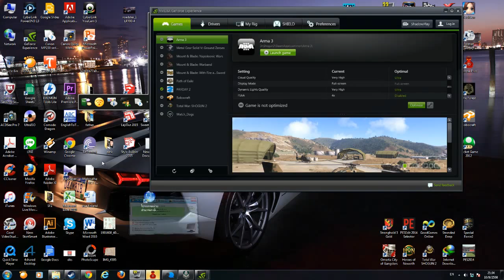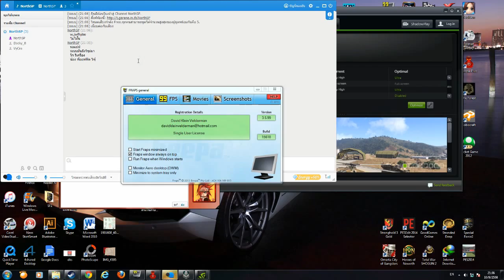World of Warships : THE MOST KILLS (5 kills) by TENRYU #3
World of Warships : สุดยอดการทำลายเรือรบศัตรู (5 ลำ) ด้วยเรือรบ TENRYU

My TENRYU destroy five enemy ships by torpedo and artillery.
Let's have fun for watching. ^^
เรือรบ TENRYU ทำลายเรือรบศัตรู 5 ลำด้วย ตอร์ปิโด และปืนใหญ่.
สนุกและมันแค่ไหน ไปดูกันครับ ^^